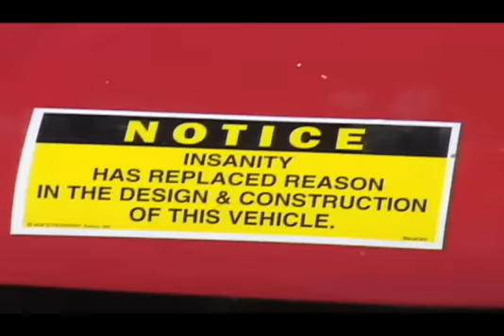Avenue D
Taking the Trucks out to Avenue D. In Lancaster CA for the day. The day did not end the way we planned..